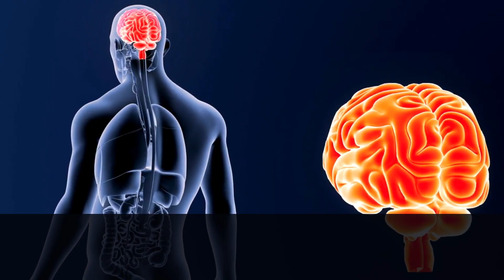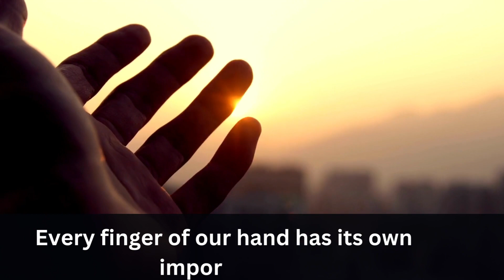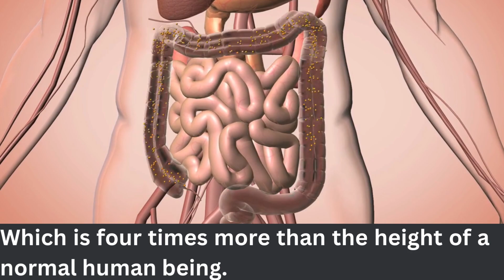Incredible human body facts|interesting facts and figures|the learning hub